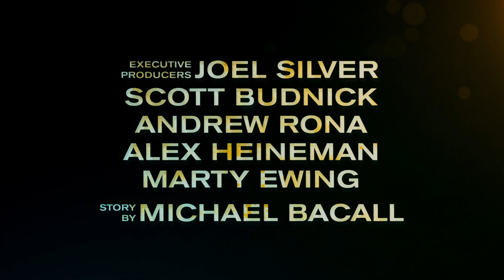Projekt X - Oficjalny Zwiastun #1 [Full HD]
W KINACH OD 11 maja 2012

Project X to najnowsza produkcja Todda Phillipsa, twórcy Kac Vegas i Old School.

UWAGA:
Wydarzenia przedstawiane w tym filmie są fikcyjne. Wszelkie akrobacje były wykonywane przez aktorów w kontrolowanym środowisku.Nikt nie powinien próbować odtworzyć scen przedstawionych w filmie.